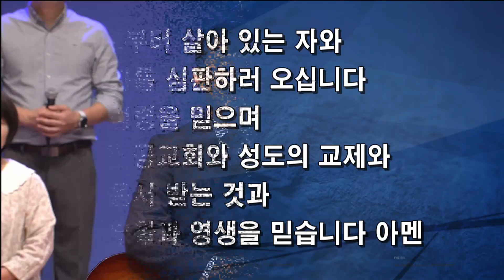2023년 10월 1일 이리신광교회 주일예배 3부 경배와 찬양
[예배 안내]
주일 낮 예배(그레이스홀) 1부 : 오전 7시, 2부 : 오전 9시, 3부 : 오전11시,
청년예배(비전홀) 4부 : 오후2시
주일찬양예배 : 오후 4시
삼일기도회 : 수요일 오후 7시